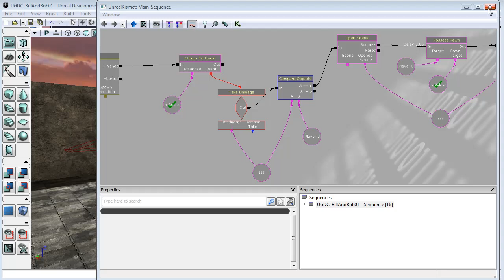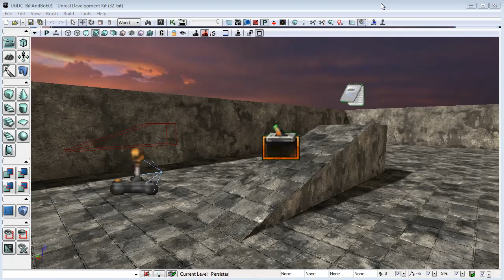"Bill and Bob" UDK Kismet - Part 3 - Making sure only the player can trigger a body swap.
"Bill and Bob" intermediate to advanced Kismet in UDK.

This series covers the use of Kismet in UDK to develop a new form of gameplay, using a system of swapping players back and forth between two characters.

In this lesson we prevent the body swap from being triggered by other bots or the level by putting in a check that it is the player who just shot the new pawn with the link gun.

This video is not endorsed by Epic Games, but this sort of tutorial is allowed.

Music copyright Carl Newby.